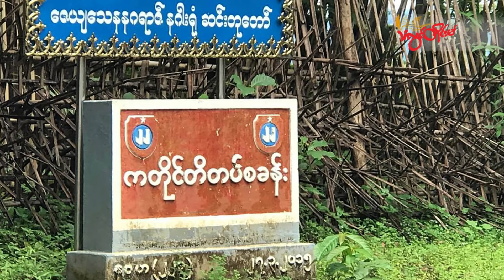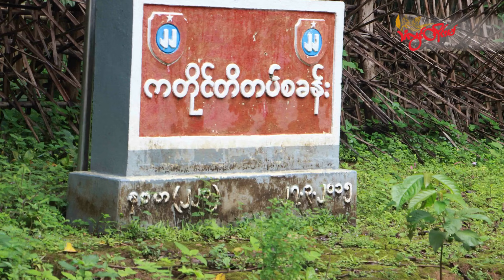TLT Tv||- ကရင်ပြည်နယ် ကတိုင်တိဒေသမှာ စစ်ကောင်စီနဲ့BGF ဘက်က တပ်အင်အားတိုးချဲ့လာ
ကရင်ပြည်နယ် ဖာပွန်မြို့နယ် ကတိုင်တိဒေသထဲကို စစ်ကောင်စီတပ်နဲ့ BGF တပ်တွေက စက်တင်ဘာလဆန်းပိုင်းကစပြီး တပ်အင်အားတိုးချဲ့ကာ စစ်ရေးလှုပ်ရှားတာတွေ ဝင်ရောက်လုပ်ဆောင်နေတယ်လို့ KNU တပ်မဟာ ၅ ပြောခွင့်ရ ဗိုလ်မှူးကြီးစောကလယ်ဒိုက ပြောပါတယ်။